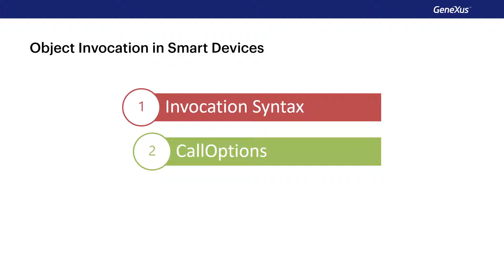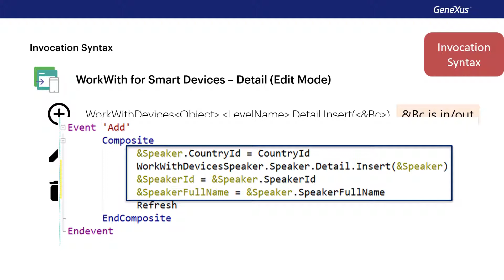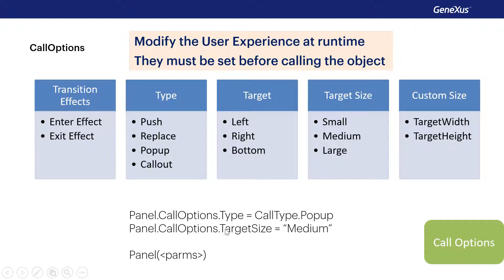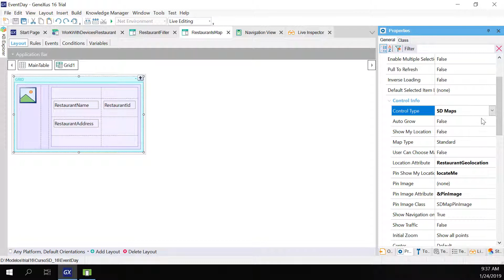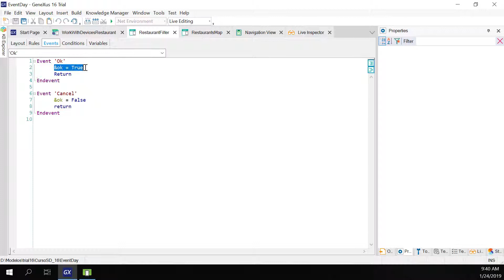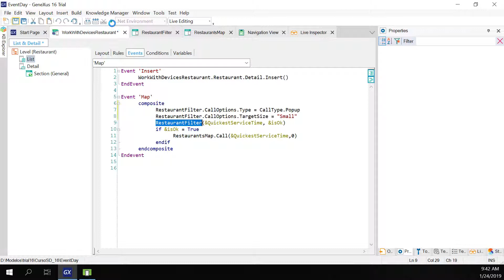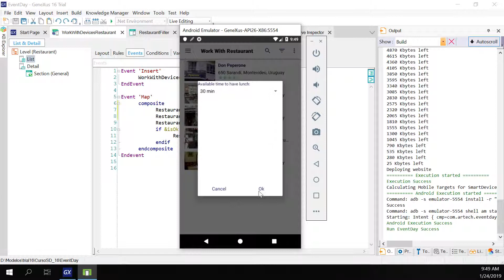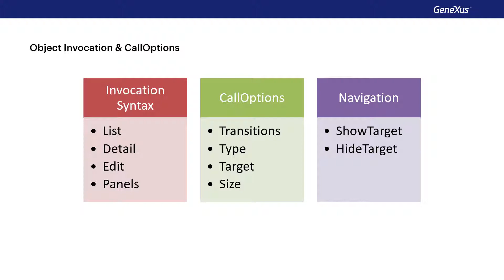Invocaciones entre objetos para Smart Devices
Estudiaremos la sintaxis de las invocaciones a distintos objetos, veremos la posibilidad de especificar en run time la transición con la que se abrirá y cerrará el objeto invocado, el comportamiento respecto al tipo de call (entre otras cosas, la posibilidad de que la pantalla invocada funcione como popup, o como callout), y el tamaño que ocupará el layout del objeto invocado en la pantalla usando Call Options.
También veremos cómo interactuar con el objeto externo Navigation, que permite a los desarrolladores mostrar u ocultar contenido en forma dinámica en la región que se desee.